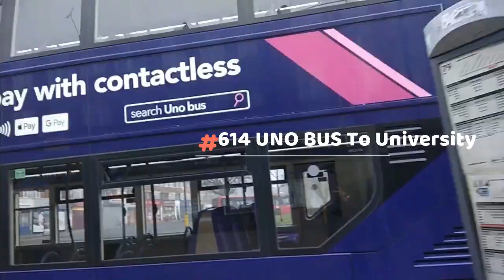"My Journey to the University of Hertfordshire | Student Life & Tips"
"Join me as I share my personal journey to the University of Hertfordshire! From the application process to moving into student accommodation and settling into university life, this video covers it all. Whether you're a prospective student or just curious about life at Herts, you'll find valuable insights, tips, and a glimpse into what makes this university special.